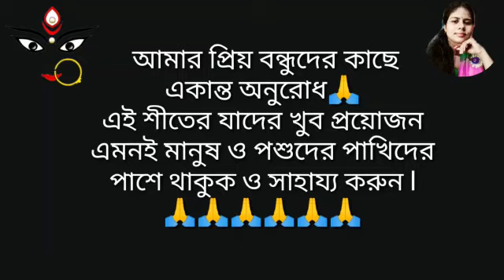শীতের কবিতা l শীতে পথ শিশু l Shiter Kobita l Winter Season Poem l Rinku Debnath Kobita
শীতের কবিতা কবিতা আবৃতি kobitha বাংলা bangla poem valobashar kobita bangla love poem শীতের কবিতা  পৌষ মাঘ ডিসেম্বর জানুয়ারী কবিতা বিদ্রোহী নজরুল কবি শিমুল মুস্তফা bangla kobita নোয়াখালীর শীতের শীতের সোদনে শীতের পিঠা শীতের সকাল শীতের সকাল রচনা নোয়াখালীর নোয়াখালীর নাটক নোয়াখালীর ভাষা নোয়াখালীর দর্শনীয় স্থান সকাল শীতের সকালের গান শীতের সকাল অনুচ্ছেদ শীতের সকালের দৃশ্য Munmun Mukherjee banglar recitation bangla kobita abrittiBangal Song Baul Gan Bangla Folk Song Jatra Dhamail Sylheti Gaan বাংলা গান বাউল গান কবির শাহ Kobir Shah যাত্রা ধামাইল রাষ্ট্রপতির মজার ভাষণ বাংলাদেশ ভব সাগরের নাইয়া শাহ আব্দুল করিম Shah Abdul Karim ছায়াছবির গান সিনেমার গান নাটক Bangla Film Song Jatra Pala Jatra Gaan